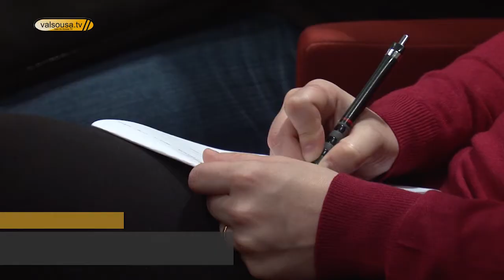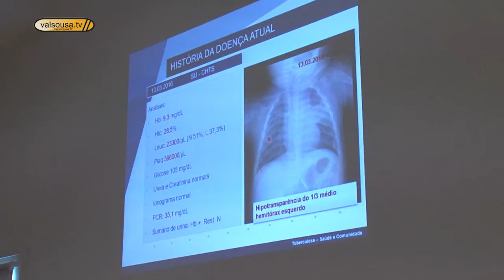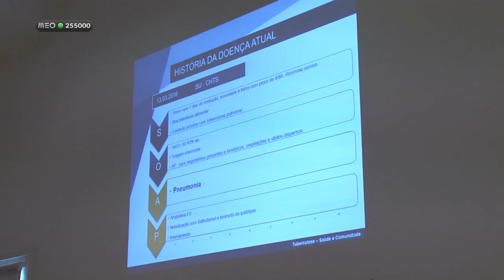Tuberculose continua a afetar penafidelenses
Boelhe, Luzim e Rio de Moinhos são algumas das freguesias de Penafiel, onde se regista a maior taxa de incidência de casos de tuberculose do país. O trabalho nas pedreiras é a principal causa dos elevados níveis de tuberculose entre a população.